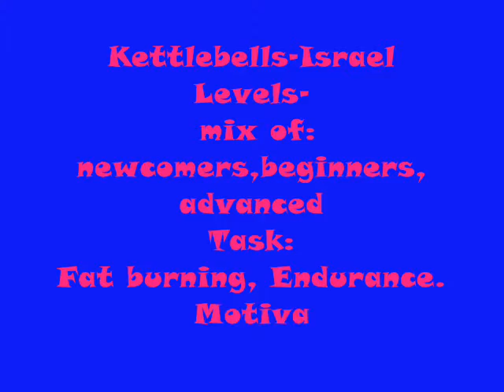Kettlebells-Israel *Heat class*All Levels Mix* 2011*קטלבלס-ישראל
*Heat class*All Levels Mix*
קטלבלס-ישראל
קטלבל
שריפת שומן,סיבולת,שיפור בכל מרכיבי הכושר
לא למפונקים!